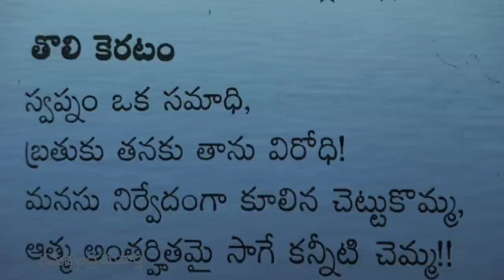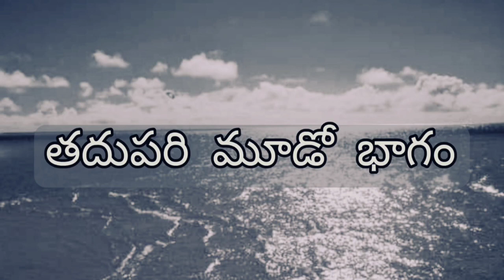Maha Samudram | Episode 2 | Ramesh Chandra Maharishi | audio Book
Ramesh Chandra Maharishi#Maha Samudram Novel#Telugu Audio Books#Telugu Novels#Janmakundali